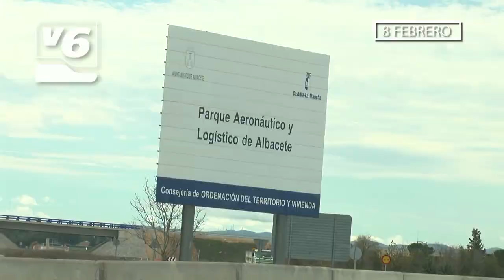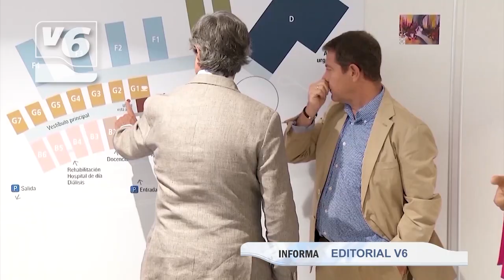EDITORIAL | García-Page allana el terreno para limpiar su imagen en Albacete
El presidente de la región ha incumplido tantas promesas, que ahora es difícil creerlo.